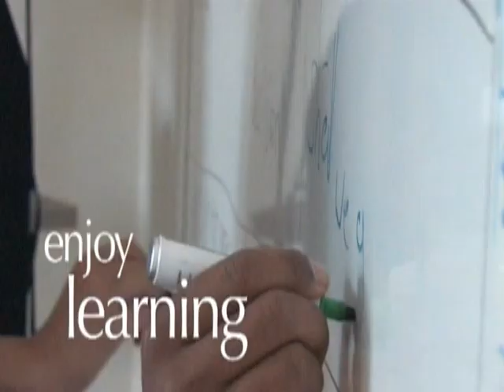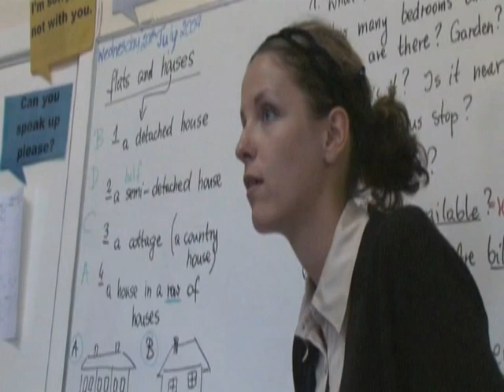Meridian School of English - Portsmouth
Established in 1979, Meridian School of English in Plymouth and Meridian School of English in Portsmouth offer a wide range of standard and intensive English courses both for adults and juniors, including General English course, Exam Preparation English course, Executive English course, Teaching Skills for Teachers English course and Summer Residential courses.